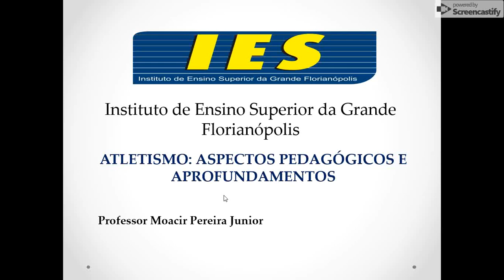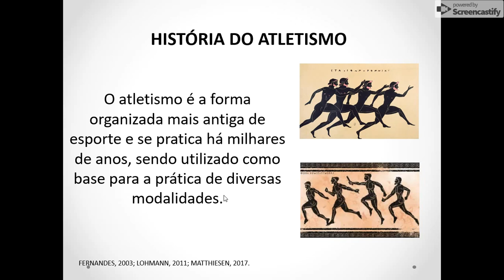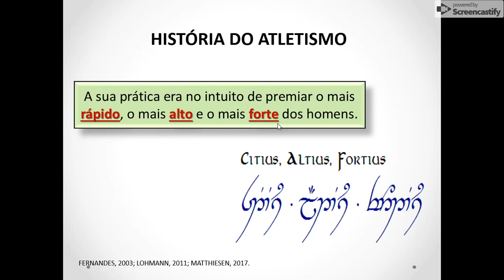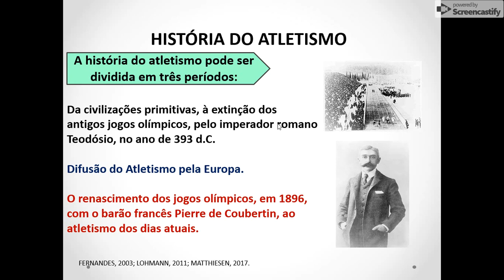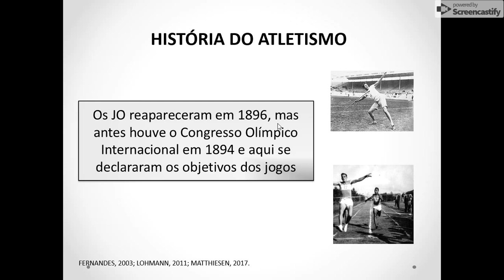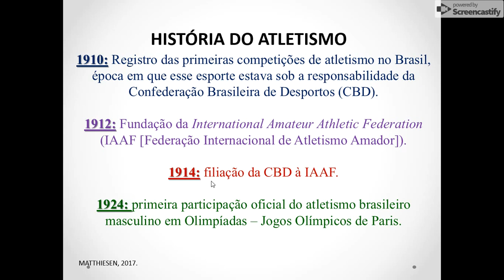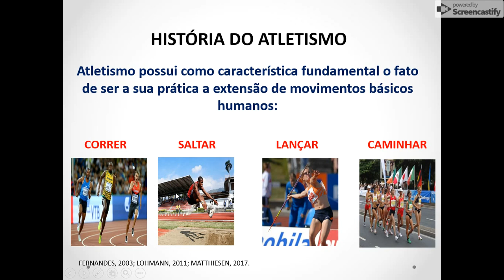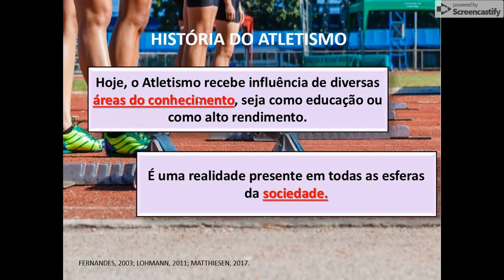História e evolução do Atletismo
A origem do atletismo remonta aos tempos de nossos ancestrais, que, para sobrevivência, usavam no dia a dia algumas formas de atividades naturais: andar longas distâncias em busca de alimentos, correr atrás de vários tipos de animais ou para fugir deles; saltar obstáculos da natureza selvagem e arremessar ou lançar diferentes armas utilizadas para caçar. Essas ações rotineiras aos poucos foram transformadas em atividades de competição em festas religiosas, nas quais os participantes demonstravam suas habilidades naturais de marchar, andar, correr, saltar e lançar, que mais tarde se converteriam no atletismo.

As primeiras provas foram disputadas na Grécia Antiga em jogos religiosos praticados pelos gregos em honra aos deuses mitológicos. Dentre esses jogos, o mais importante, em homenagem a Zeus, teve início no ano de 776 a.C. na cidade grega de Olímpia. Os jogos eram disputados de quatro em quatro anos e até hoje são realizados dessa maneira.

Inicialmente, as provas eram disputadas em quatro tipos de corridas com distâncias variadas:

• estádio: corrida de 192 metros (comprimento do estádio);
• diaulós: corrida de 384 metros;
• dolichos: variava entre 7 e 24 estádios;
• corrida das armas: atletas corriam 2 e 4 estádios, levando capacete, escudo e um tipo de arma,
que podia ser um gládio ou arco e flecha;
• pentatlo: composto de cinco provas disputadas por um atleta na seguinte ordem: lançamento de
disco, lançamento de dardo, salto em distância, corrida do estádio e luta.

Esse modo de disputa deu origem às provas combinadas do atletismo atual: o heptatlo e o decatlo.

Com a invasão e conquista da Grécia pelos romanos, os gregos perderam o interesse pelos jogos olímpicos, extintos definitivamente em 394 d.C. pelo imperador romano Teodósio. Durante toda a Idade Média, as atividades físicas e os esportes passaram por um período obscuro. Somente no início do século
XIX, na Inglaterra, os esportes voltaram a ser praticados e foram regulamentados, passando a ser usados como modelo de socialização. Essa ideia foi aos poucos se espalhando por todo o mundo; os esportes adquiriram um formato moderno e continuam em evolução até hoje.

Com o atletismo não foi diferente: a modalidade passou por uma série de transformações. A princípio, era praticada apenas por homens; mais tarde, gradativamente, as mulheres iniciaram a sua participação, mas limitadas a competirem em apenas algumas das provas. Aos poucos, elas foram ganhando mais espaço e, com a ajuda da ciência do esporte, alguns tabus foram quebrados.

Atualmente, todas as provas que compõem o atletismo são disputadas por homens e mulheres, sem distinção. A partir desses acontecimentos, o atletismo se tornou, e permanece, como principal modalidade olímpica dos tempos modernos, sendo também considerado o “esporte de base” e o único na “categoria
1” estabelecida pelo Comitê Olímpico Internacional.